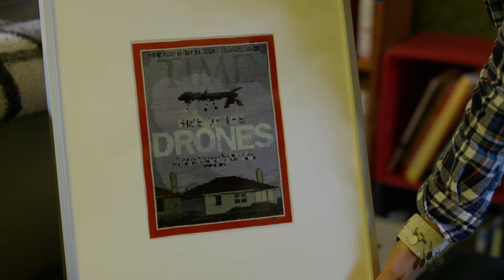Jennifer Drinkwater - 2017 Iowa Arts Council Fellow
The Iowa Arts Council is committed to recognizing the impact individual artists have on the vitality of the arts in Iowa. The Artist Fellowship Program provides support to individuals who demonstrate exceptional creativity in the arts and the capacity for continued contributions to the excellence and innovation of the arts in the state. The Artist Fellowship Program seeks to elevate the arts in Iowa by advancing the artistic careers of Iowa artists through funding and professional development.

Funding for the Artist Fellowship Program is made possible by an annual appropriation from the Iowa Legislature to the Iowa Arts Council, a division of the Iowa Department of Cultural Affairs, and by the National Endowment for the Arts, a federal agency.

DoP / Editor: Bruce James Bales
Sound: John Hennessey Baker
Grip: Spencer Smith